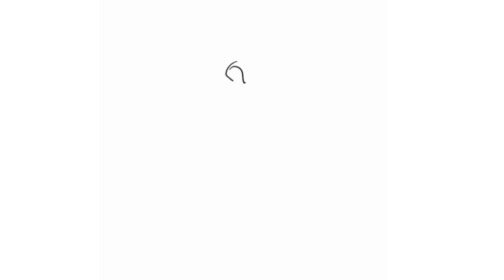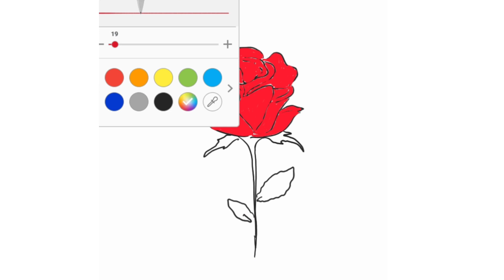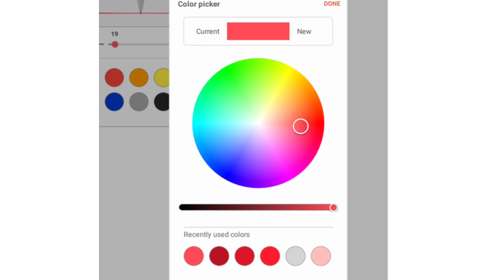How to draw rose 🌹 l สอนวาดรูป ดอกกุหลาบแดง เหมือนจริง